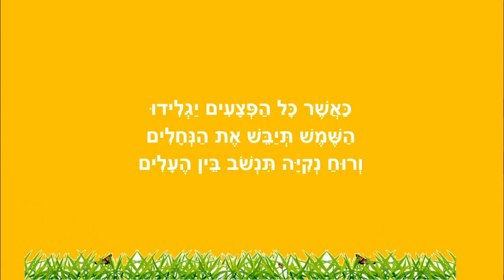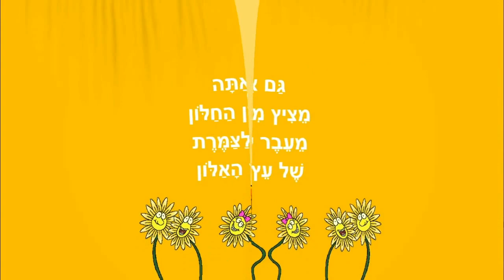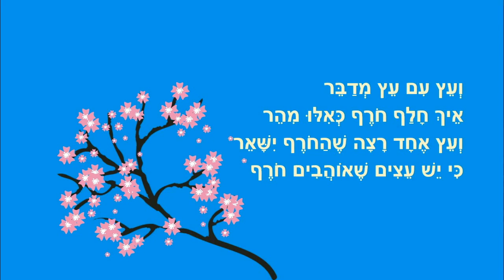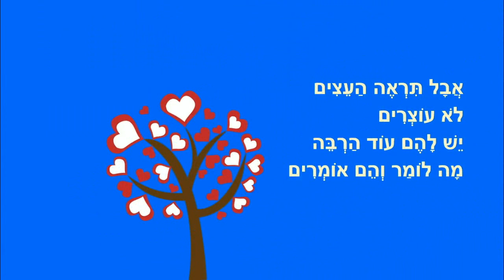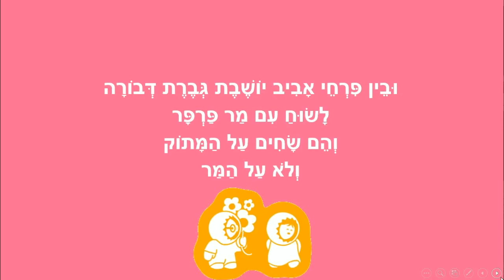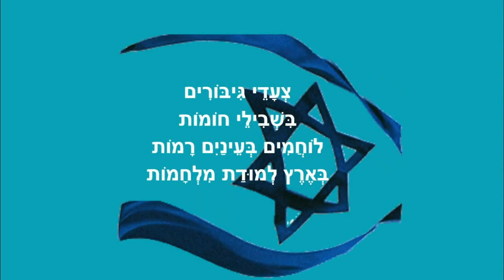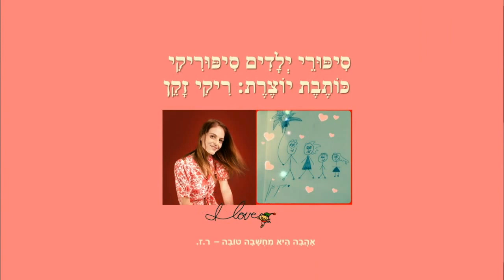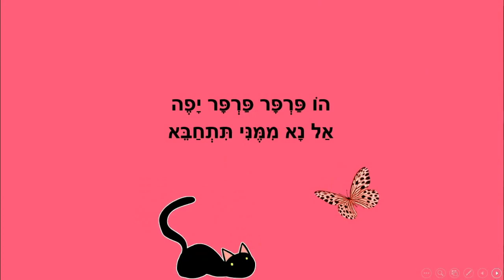סיפורים לילדים - חלון לאביב - כותבת יוצרת: ריקי זקן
סיפורי ילדים
חלון לאביב, היום נשמח, עצים שאומרים,
ארץ לשלום, פרפר שלי